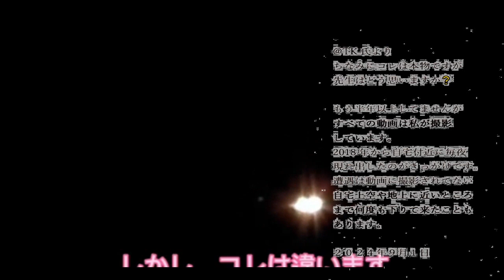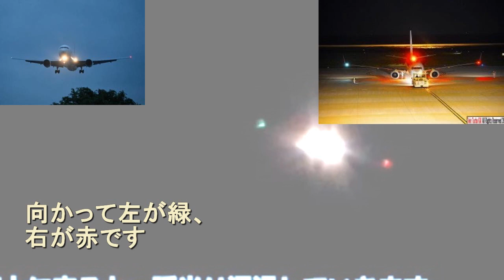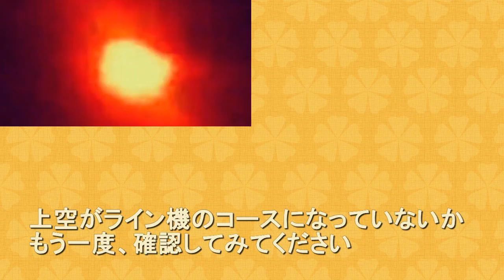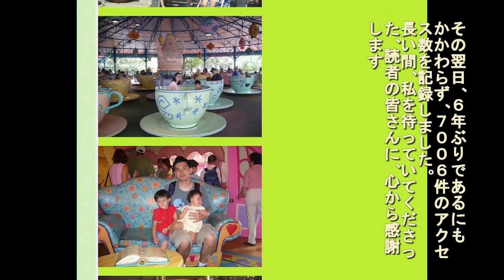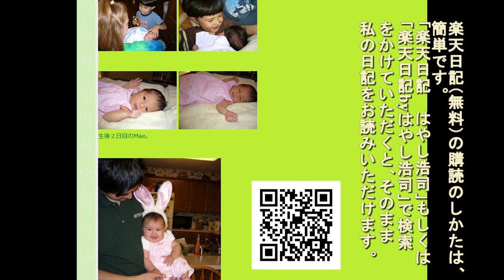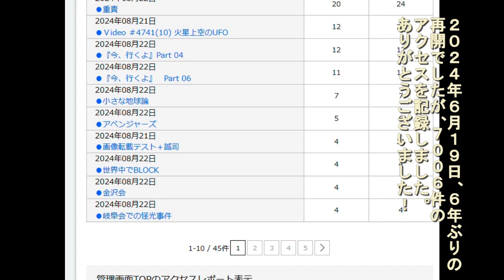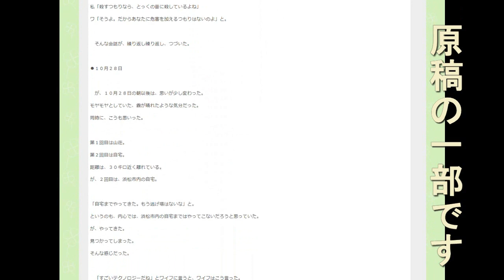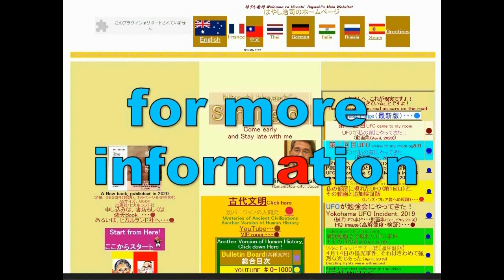4751B【20修新】UFO Sighting Report in Noto,JP+Airplane？石川県能登よりUFO目撃情報＋TK氏より＋飛行機？Hiroshi Hayashi JP 01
@taketake3639  • 高次元タケル氏より

ちなみにコレは本物ですが先生はどう思いますか❓

もう半年以上してませんがすべての動画は私が撮影しています。
2018年から自宅付近に毎夜現れ出したのがきっかけです。
遭遇は動画に撮影されてない自宅上空や地上に近いところまで何度も下りて来たこともあります。

●Hiroshi Hayashi, Official Website (はやし浩司のHP)

YouTube Video Number
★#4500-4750